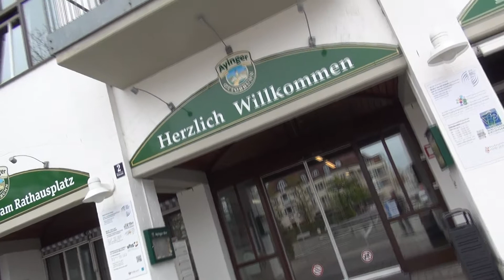Fest der Kulturen Ottobrunn 2017, Trailer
Trailer vom 5. Fest der Kulturen in Ottobrunn, erstellt vom Ottobrunner Filmclub